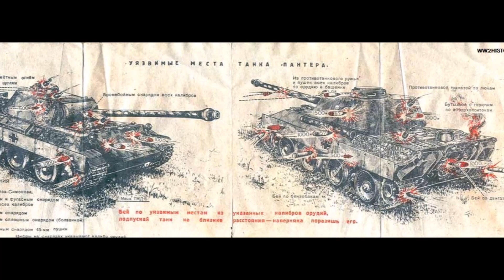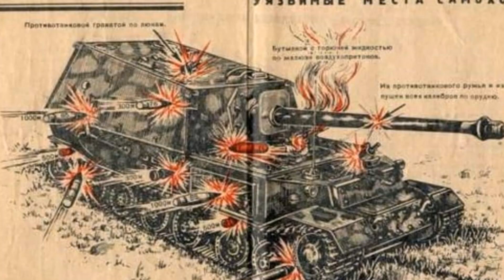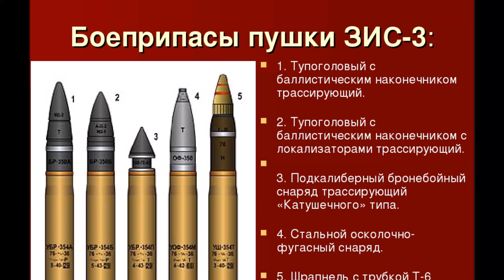ЭФФЕКТИВНОСТЬ ПУШКИ ЗИС-3 ПРОТИВ ТАНКОВ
Отзывы советских артиллеристов о 76-мм дивизионной пушке образца 1942 года (ЗиС-3) - насколько она была эффективной против танков и других целей?
там будут публиковаться интересные факты из истории, об оружии, событиях прошлого ВНИМАНИЕ! контент не будет дублироваться.

⚡Если вам потребовалась помощь юриста, обращайтесь, специалисты разберутся в вашей ситуации, дадут письменную консультацию (гражданско-правовые споры, споры с налоговиками, защита прав потребителей, списание долгов через банкротство). Ребята работают очень давно и имеют огромный опыт и положительную практику в решении правовых проблем. Низкие цены и квалифицированная помощь.